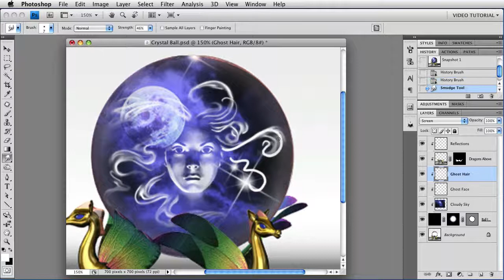Partial Strokes using History Brush - Photoshop Tutorial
Ever made a stroke in Photoshop and wanted to keep only part of it? With the History Brush, you can! See how.